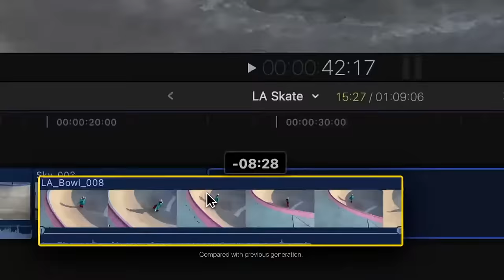Introducing Macbook Air with M1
This is Macbook Air 2020 Reveal by Apple.